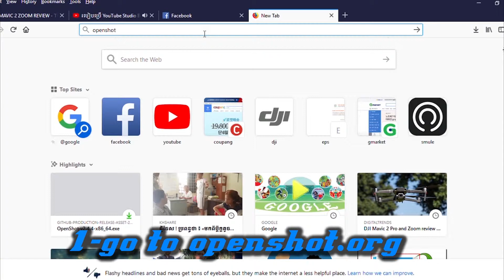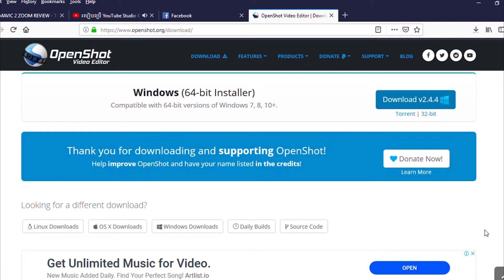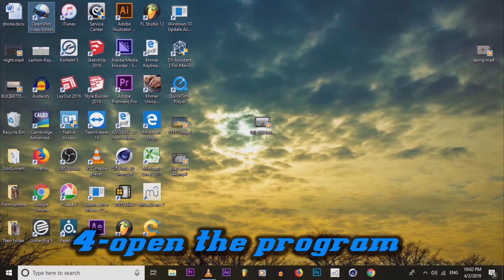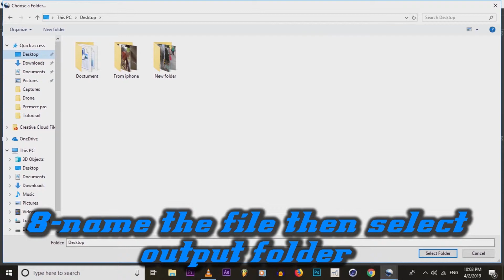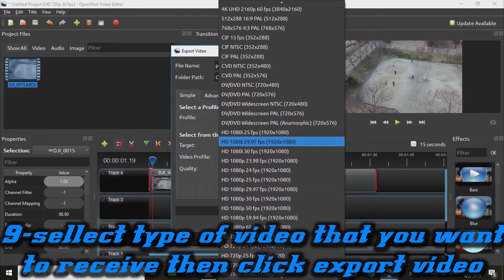4K VIDEO EDITOR, OPENSHOT VIDEO EDITOR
4K VIDEO EDITOR, OPENSHOT VIDEO EDITOR, FREE 4K EDITOR EASY TO USE, 4K VIDEO EDITOR FAST CONVERTER